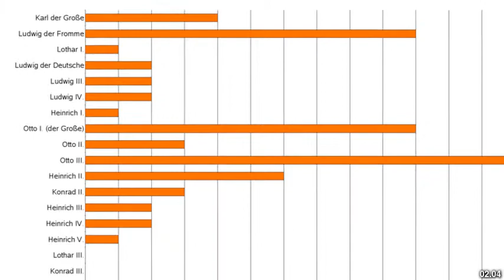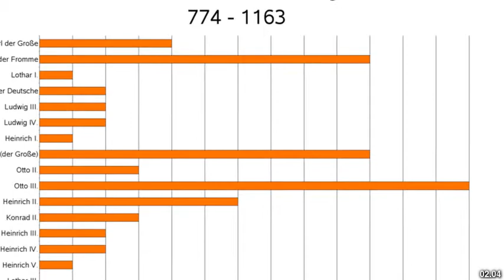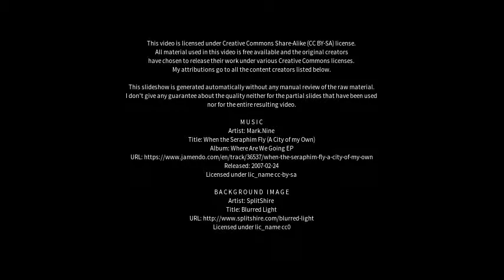Best places to visit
Best places to visit - Ingelheim am Rhein (Germany) Best places to visit - Slideshows from all over the world - City trips, nature pictures, etc.